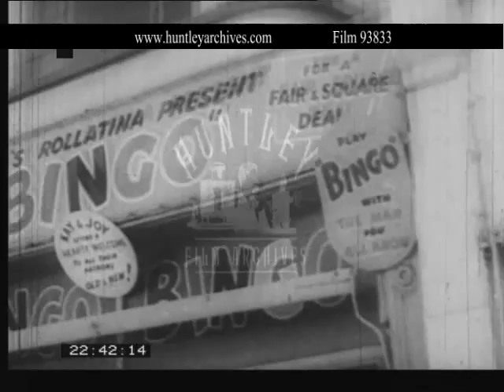Bingo Hall signs and playing bingo. Archive film 93833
Bingo Hall signs and playing bingo.